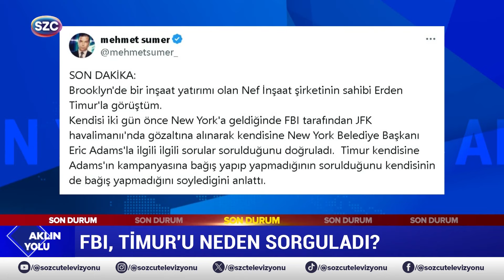Erden Timur'a New York'ta Adams Sorusu! Mehmet Sümer 'Az Önce Görüştüm' Dedi! İşte İlk Sözleri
Digiturk: 60
D-smart: 93
Turkcell TV Plus: 69
Tivibu: 69
Türksat Kablo TV: 76